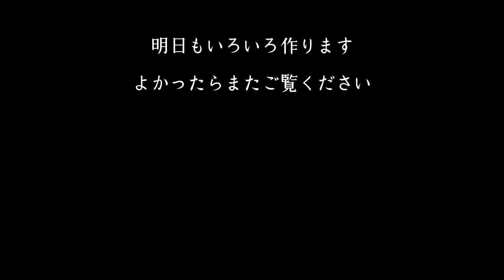【陶芸vlog】ろくろでいろんな鉢を挽く｜つちこねる#16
陶芸家の何気ない日々の制作風景を動画にしています。
のんびりと、器ができるまでの時間を過ごしてもらえたら嬉しいです。

0:00 オープニング
0:24 つちこねる
1:45 片口鉢を挽く
10:55 ラッパ鉢を挽く
13:22 リム鉢を挽く
20:38 エンディング